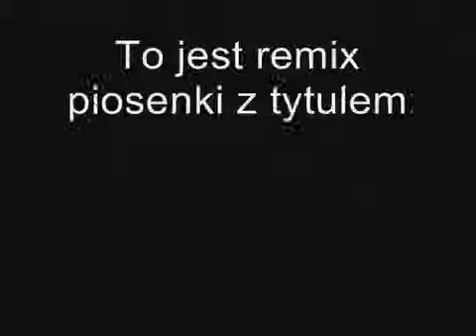Vodka Sobieski Remix